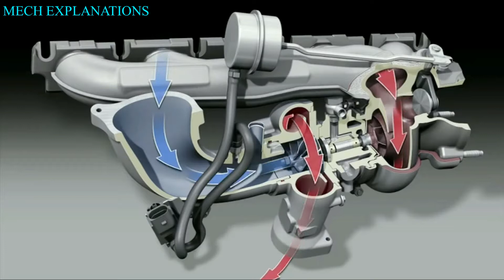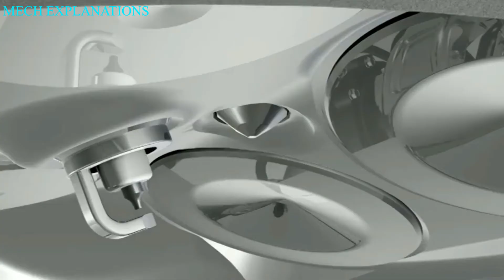Turbocharger ✔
This Video is all about the topic of Turbocharger under mechanical engineering .